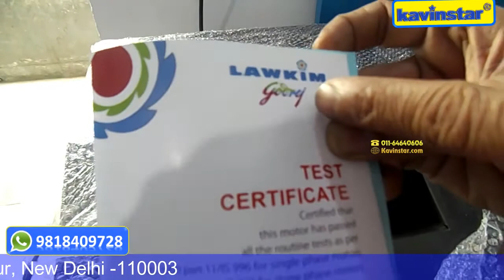Paper Thresher Machine Dealers in Delhi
India’s Best Bulk Paper Threshing Machine – Paper Thresher. Kavinstar is a well known and a prominent Brand of Paper Shredder Machines that is known for its high capacity document shredders without any Service Complaints. for more click following

Kavinstar Brand Products is supported by Concept's Quality Service and Technical Efforts that leads to hassel free usage of Paper Shredder Machine at your Office , Business , Workplace.
We Concept Business Products - Delhi, India.

Interested Buyer Contact - Arun Automation.
(Timing 10am - 6pm, Monday to Saturday Sunday Off)

- Use this machine as a Bulk Paper Destroying Machine for the entire office, all unwanted papers can be collected and shredded in this machine, it can be used continuously for hours to shred papers from old files, unwanted records also. Comes with a large bin, no need to empty every day.

 Marketed & Serviced By: ARUN AUTOMATION -Complete Office Automation Services
Corporate Office: 86, DSIDC COMMERCIAL COMPLEX, BAPU PARK, KOTLA  MUBARAKPUR, New Delhi-110003